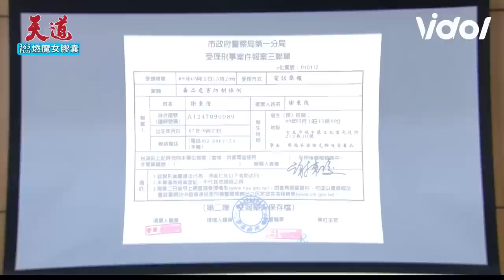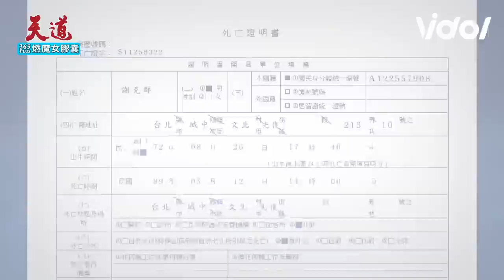天道EP22／長勝陷害羅家反找回親生兒子？！ 麗萍為保東俊公開身世遭唾罵｜Fight For Justice｜三立娛樂星聞